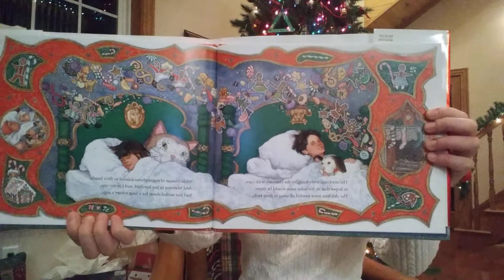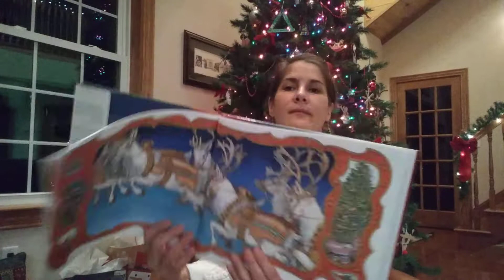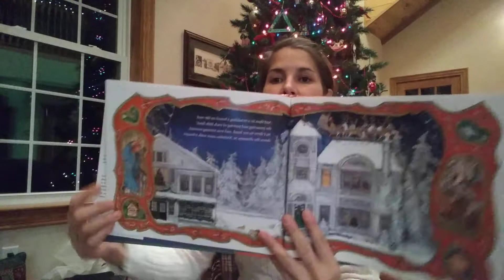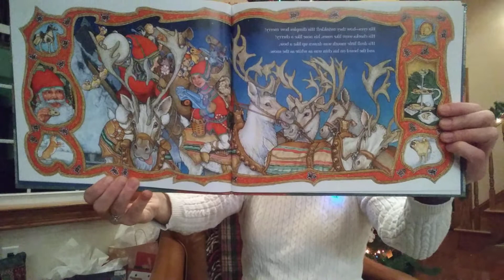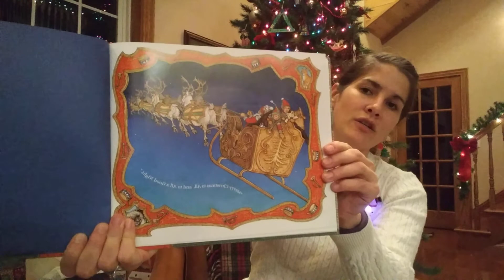The Night Before Christmas!!